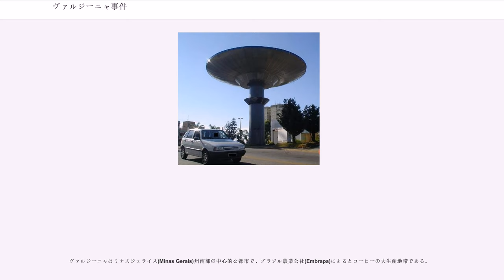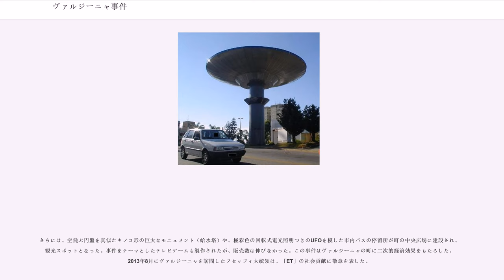ヴァルジーニャ事件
ヴァルジーニャ事件（ヴァルジーニャじけん、"incidente de Varginha"）とは、超常現象としてのUFO愛好家の間で語られる1996年1月20日ブラジルのミナスジェライス州、ヴァルジーニャ（Varginha）市内でおきたとされる「宇宙人」目撃証言をテレビ局が報道した情報伝達上の事件である。

話題の都市の正しい名称はヴァルジーニャ (Varginha)]である。

ヴァルジーニャはミナスジェライス(Minas Gerais)州南部の中心的な都市で、ブラジル農業公社(Embrapa)によるとコーヒーの大生産地帯である。

この事件以前にUFOの目撃報告はなく、ヴァルジーニャはUFO愛好者の間で取り立てて話題になる町ではなかった。他方、近隣都市であるサン・トメー(Sao Tomé das Letras)]ではそのような話がよく聞かれた。

ヴァルジーニャ事件は、平均視聴率60%以上を誇るブラジル最大の巨大テレビ局Rede Globo]（ヘジ・グローボ）が、ニュース、芸能界のできごと、および特異な話題を報道し視聴率の高い日曜特別バラエティー番組「Fantástico」]（ファンタスチコ）で報道したことによりブラジル全土に知られた。その情報は極度に誇張され日本を含む海外各国に再伝達され、一時は世界的に有名な都市伝説にまでなった。

事件は1996年1月20日の午前8時ごろに起きたとされた。同市にすむ三人の少女が、ジャルジン・アンデーレ(Jardim Andere)区の空き地の林で異様な生物を目撃したと話した。その生物は体長1メートルほど、頭に3つのコブがあり、目は真っ赤で猫背で2本足で直立歩行していたという。伝言された姿形は、アメリカの宇宙人来訪雑誌にしばしば登場する「グレイ」という宇宙人タイプに相当する。インタビューによると動きは弱弱しく怪我をしていたものと見られる。網で捕獲し、その後ブラジル軍（実は警察）などが次々と派遣されたといううわさが流れた。しかし、軍警察はその情報を否定した。現場を「公園」と訳す日本語情報源があるが、この場合のポルトガル語のJardimは公園ではなくヴァルジーニャ市内にある区の名称で、住宅地帯である。

その生物は箱のようなものに入れられ軍警察病院へ運ばれたが、まもなく死んでしまったという噂が広がった。朝でラッシュアワーの時間帯なので多くの人が目撃したとブラジル国外のWebでは伝えられているが、そのような目撃例はない。当日、口コミによる噂が急激に広がったために、多くの報道者が取材のために軍警察（Polícia militar)]に押し寄せた（ブラジルの軍警察とは陸軍ではなく制服警察官であり、「陸軍」とするのは誤訳である）。繰り返される取材に対し警備兵（警察官）が不快感を示し、最後には報道陣を門前払いにした。その様子がテレビで放映され、噂をさらに広げる結果になった。しかし、軍警察、消防署、市役所などの当局は一様に否定している。Web上ではこのETに関する多数の絵を見ることができるが、物証や町の騒動を記録した写真や動画はみあたらない。

事件後、「UFOが墜落したのを見た」、「宇宙人が放射性物質をばら撒いた」とか、「生き残った宇宙人がいてアメリカに送られたにちがいない」とする情報が、ブラジル国内のWebに流れた。

現実には三人の少女の言葉のみで物的証拠がないため、この事件は数日で収まった。現在Web上で見られる動画もすべてインタビューであり、物的証拠はない。しかしブラジル国外においては情報が極度に誇張され、一時は世界的に有名なUFOおよび宇宙人の来訪事件の都市伝説に祭り上げられてしまった。UFOや宇宙人の専門家と自称する人々のコメントはWeb上で多数見られる。現時点では、ヴァルジーニャ事件はブラジル国外において有名であるが、国内、とりわけヴァルジーニャ市では過去の話となっている。現地の市民はこの事件を酔った少女の冗談であると語った。ヴァルジーニャ市役所もも笑い話の類と考えている。サンパウロ大学で、この事件の信憑性について学術的な研究が行われ、社会学の修士論文の一部になったが、物的証拠がないため信頼性がないという結論にまとめられた。

他方、冗談であってもテレビ報道されたために観光客が増え、UFO来訪の噂はコーヒーと並んで町の看板となってヴァルジーニャの町の名をブラジル中全土に知らしめ、宇宙人観光は町の産業になった...